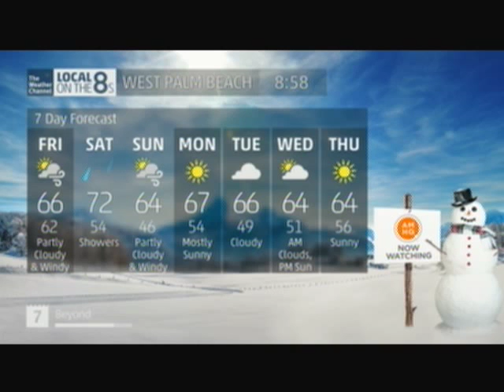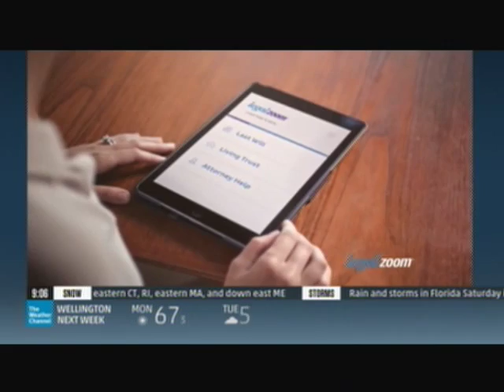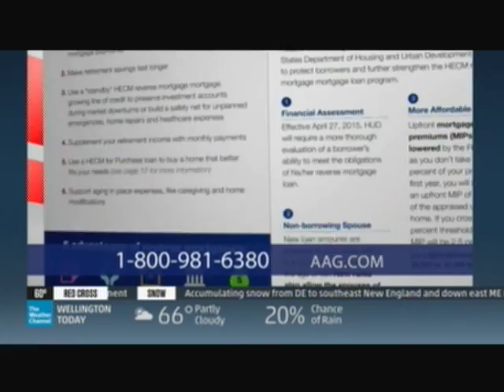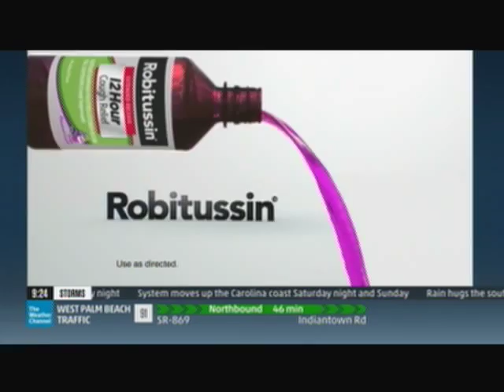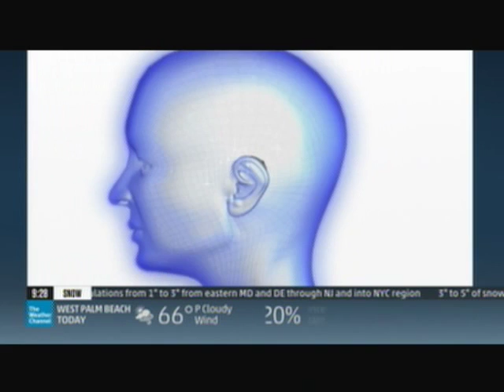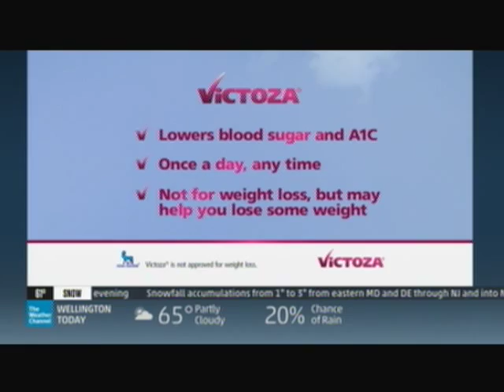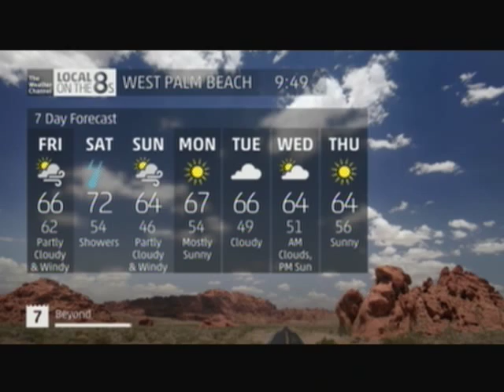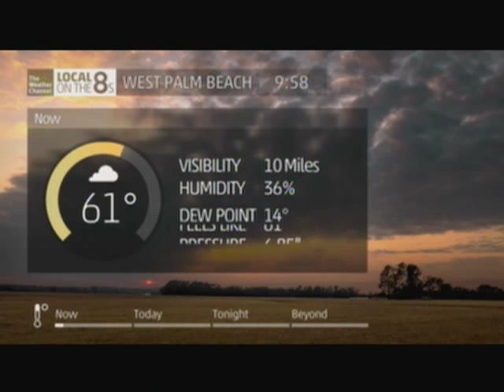TV #2 2 5 16